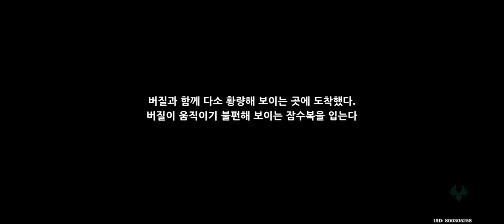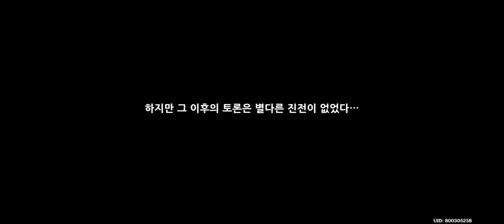안드로이드 (원신) 1막 흰 이슬과 검은 물결의 서시 2화